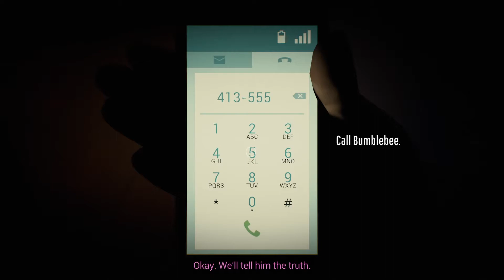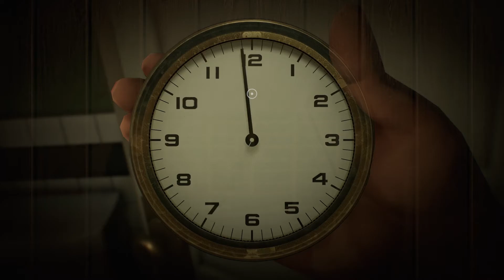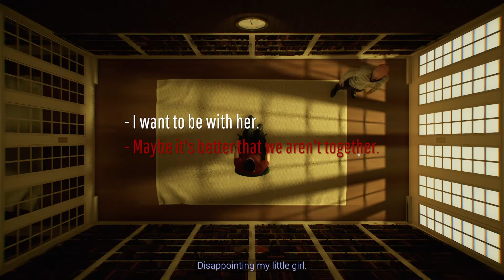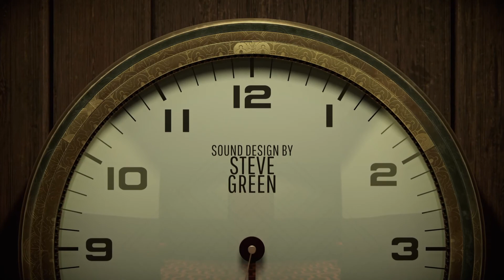TWELVE MINUTES | Ep.8 ending | Xbox Series S gameplay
This ending is gross, sick and twisted.

Hope it gets a sequel!  :D

I thought this game was going to be just average but it surprised me.

GG